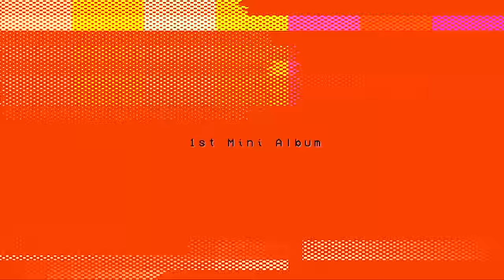"Seven Girls’ H(e)avens" Official Album Trailer / キタニタツヤ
"Seven Girls’ H(e)avens" Official Album Trailer / Tatsuya Kitani

Director : Mao Sasagawa
1st Mini Album "Seven Girls’ H(e)avens"
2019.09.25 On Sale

キタニタツヤ Presents　”Hugs Vol.1”
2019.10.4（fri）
SHIBUYA WWW X
キタニタツヤ / odol / PELICAN FANCLUB

OPEN 18:15 / START 19:00
ADV ¥3,500